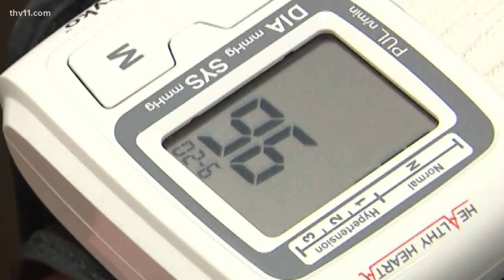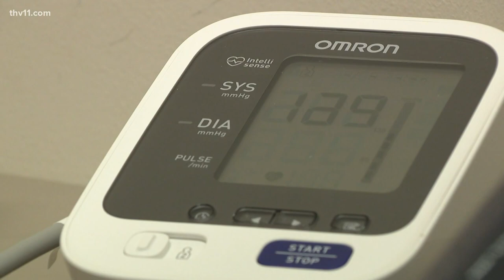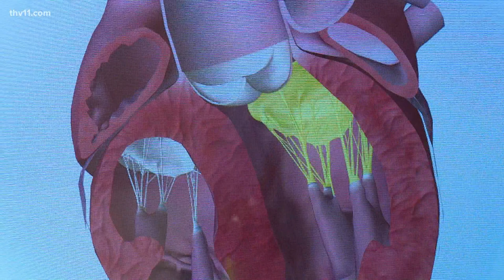Monitoring your blood pressure | Wear the Gown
It’s called the silent killer — so named because thousands of Arkansans are not aware they're falling victim to it, until it's too late.